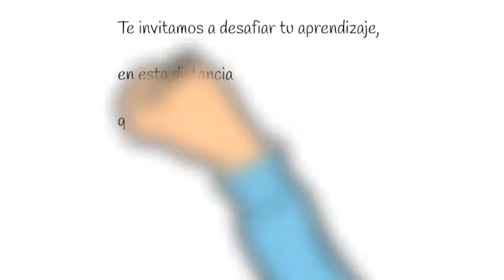1ºD TIC`S CHRISTIAN TORRES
VIDEO EXPLICATIVO ACTIVIDAD CORRESPONDIENTE A LA ASIGNATURA DE TECNOLOGÌA DE LA INFORMACIÒN Y LAS COMUNINICACIONES MES DE MARZO 2021